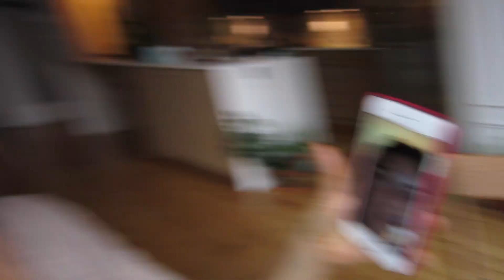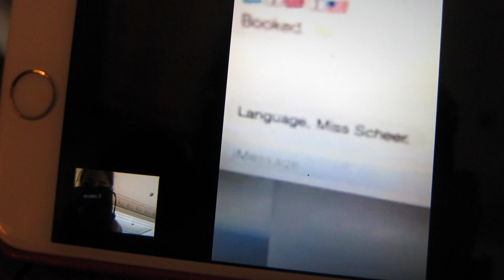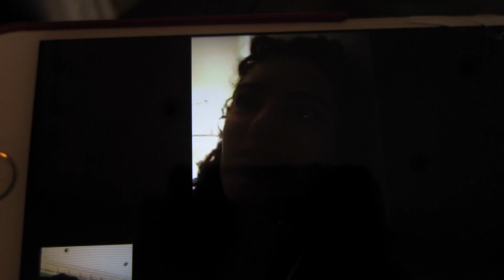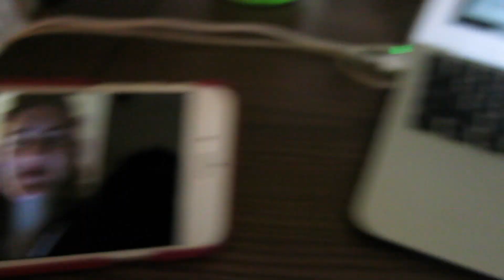HOT Bikini Body & Superhuman Fitness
► HOT Bikini Body & Superhuman FItness  (1.17.16 )